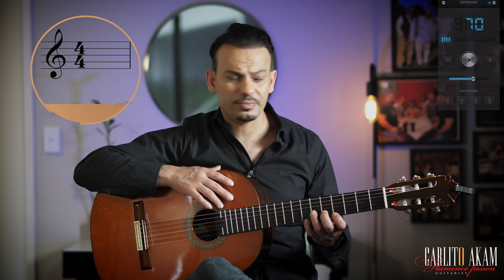3- تعلم اغنية فوق النخل و الارتجال على مقام الحجاز على آلة الجيتار للمبتدئين - Carlito Akam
How to Play Guitar With Carlito Akam In Arabic For Beginners

كيفية التعلم العزف على آلة الجيتار مع كارليتو عكام للمبتدئين ـ
Filming & Editing By Carlito Akam